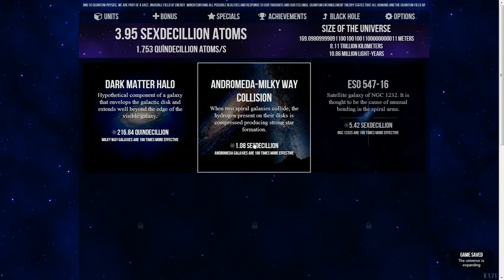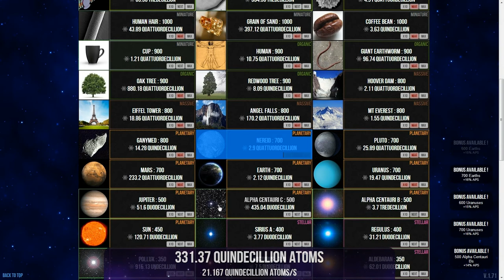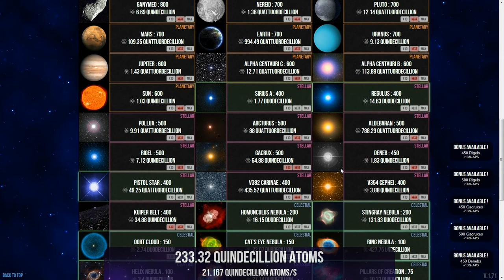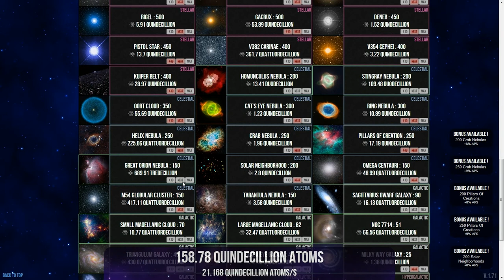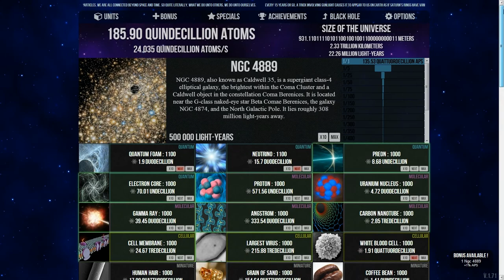Rebuild Universe GamePlay #13